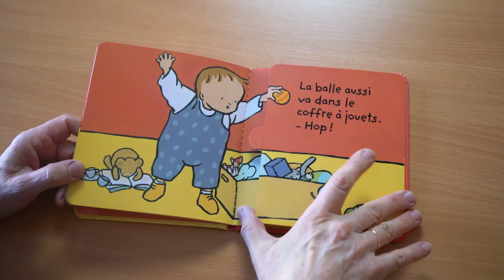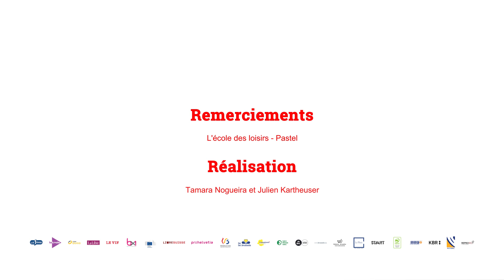Jeanne Ashbé, la créatrice de Lou et Mouf, rencontre les tout-petits et leurs parents !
Reconnue et plébiscitée depuis plus de 25 ans pour ses albums pour tout-petits, Jeanne Ashbé est celle qui sait écouter et parler aux bébés. Dans ce rendez-vous, elle partagera avec vous ses expériences de lecture avec les tout-petits et vous présentera ses nouveaux petits imagiers sans texte. Jeanne Ashbé proposera un dessin en direct.

Une rencontre diffusée dans le cadre de la Foire du Livre de Bruxelles 2021.